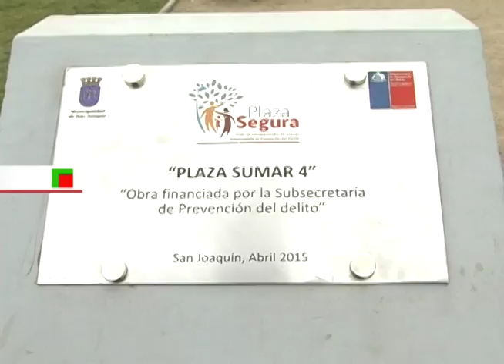Inauguración Plaza Sumar 4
El complejo habitacional Sumar 4 celebró la inauguración de su nueva plaza. Un trabajo realizado en conjunto con el municipio y la Subsecretaría de Prevención del Delito.